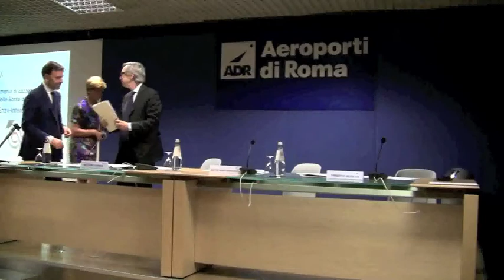ENAV e Intercultura consegnano borse di studio 2013 (parte3)